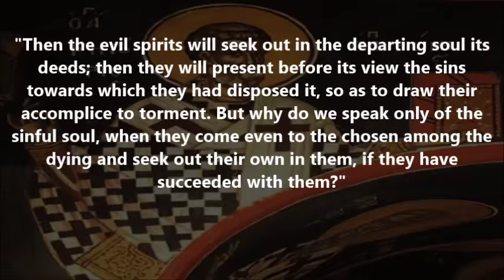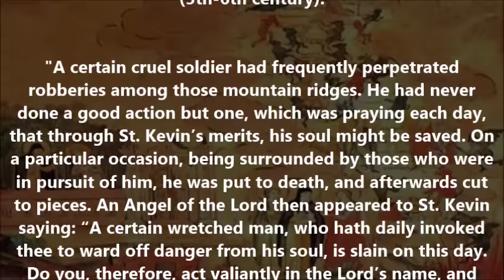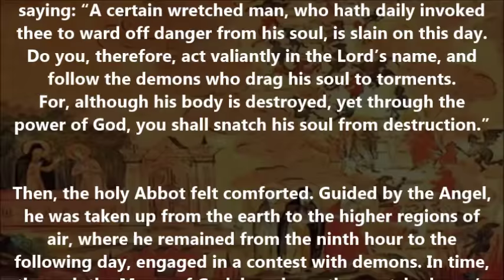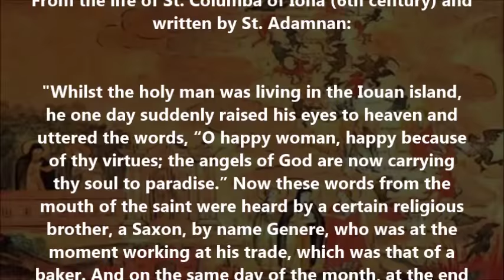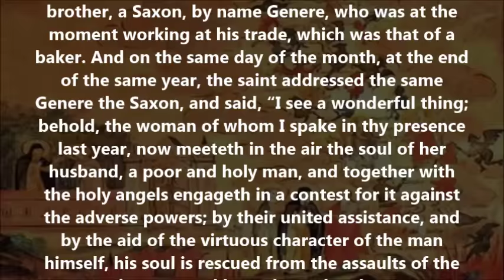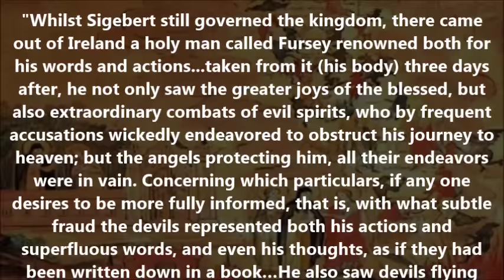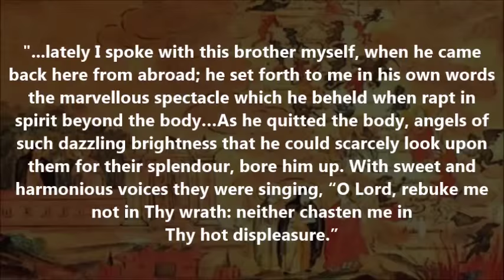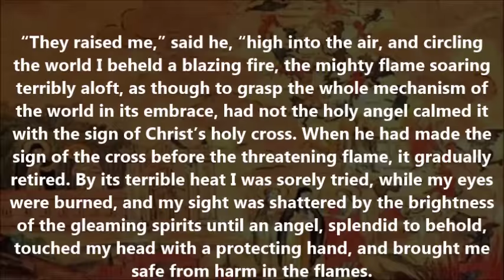The Aerial Toll-houses in the pre-schism Western Church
From the deserts of Egypt unto ancient Rome, throughout the Empire of Byzantium unto the northern forests of Russia and even into the far reaches of the once Orthodox lands of Ireland, Britain and Germany-the Orthodox teaching of toll-houses resounds throughout the centuries as a teaching of our Holy Orthodox Church...

2017 Update: After decades of debate over this subject of the toll-houses, St. Anthony’s Greek Orthodox Monastery in Florence, Arizona, has now published a meticulously researched 1,112 page book called "The Departure of the Soul". It compiles over 600 pages of source material from over 120 saints of the Orthodox Church, while a dedicated chapter shows that the leading opponent of the toll-house doctrine, Abp. Lazar Puhalo, falsified patristic texts, icons, and lives of the saints in order to seemingly support his false opinions. This book is now available for purchase. Sample pages and much more can be found